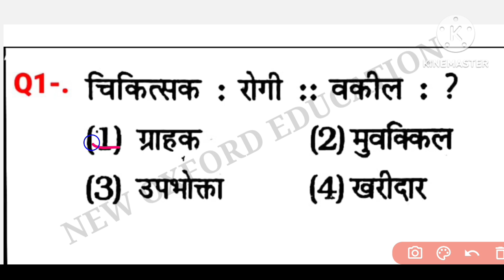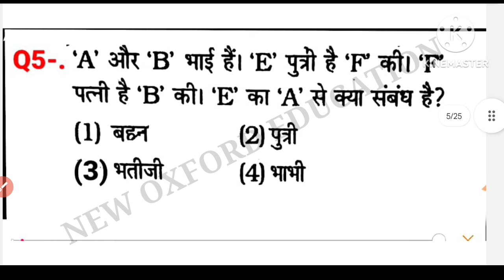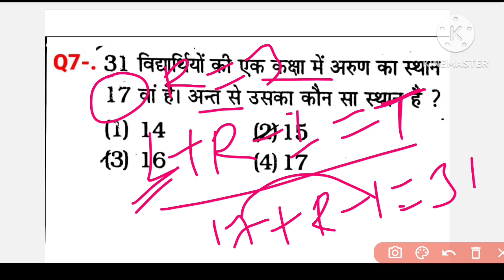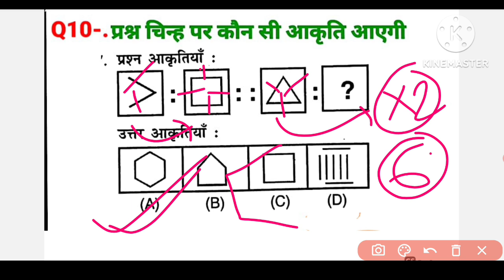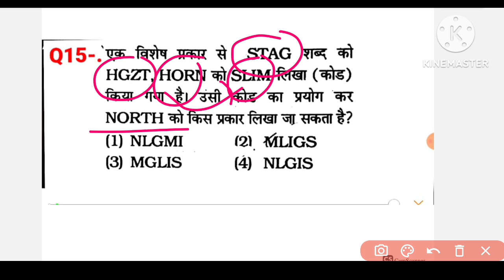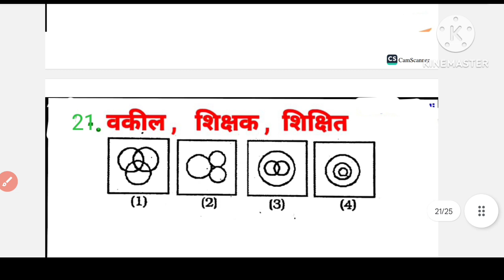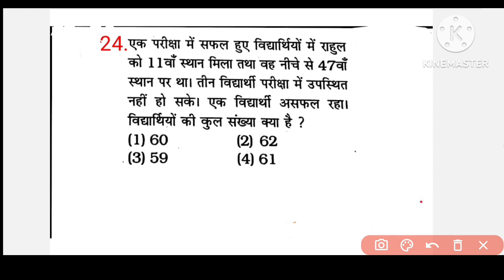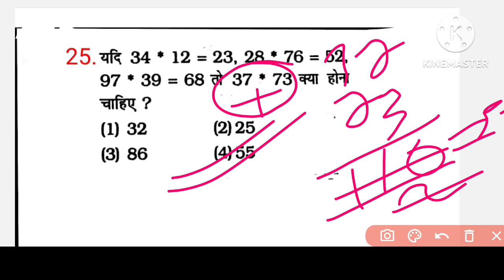BPSC शिक्षक भर्ती 2023// Reasoning Questions // pratice set-07// important Reasoning Question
BPSC शिक्षक भर्ती 2023// Reasoning Questions // pratice set-07//  important Reasoning Questionreasoning questions for banking examsreasoning questions for competitive examsreasoning questions for ssc chsl 2020reasoning questions ntpcreasoning questions for ntpc railwayreasoning questions for ssc cgl 2020reasoning tricksbihar teacher vacancy 2023bihar teacher 7th phase latest newsBPSC शिक्षक भर्ती 2023 Pratice set-0,8// paper-2// Plateform book pratice set-8//G.S paperBPSC शिक्षक भर्ती 2023 Pratice set-08Bpsc shikshk

BPSC शिक्षक भर्ती 2023 Pratice set:-